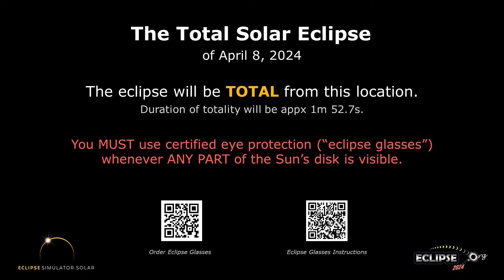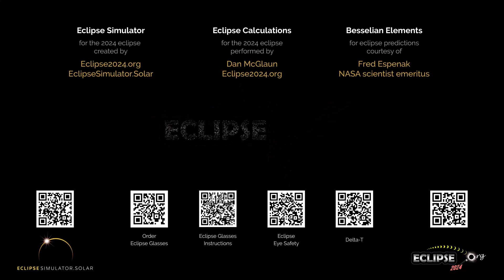The Total Solar Eclipse of April 8, 2024 from Thetford Mines, QC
What will the 2024 solar eclipse look like from Thetford Mines, Quebec?  Find out here!

(The eclipse sequence begins at 0:22)

Links:
• Eclipse2024.org
• 2024 eclipse page for Thetford Mines

What will the 2024 solar eclipse look like from Thetford Mines?  This simulation will show you! We've captured the view from the Eclipse2024.org Eclipse Simulator for Thetford Mines, so you can preview the eclipse before it happens!* It's just one way that Eclipse2024.org is providing great information and education to help build excitement for the total eclipse of 2024 – the Great North American Eclipse.

Visit Eclipse2024.org's online eclipse simulator for many more features, as well as detailed instructions on exactly what you're seeing in the simulation. You can change the foreground scene, because we know that the scene in the simulation might not look like Thetford Mines!  You can also get a closeup view of Baily's Beads, change the shape of the corona, see the outlines of the Moon and Sun during the eclipse, and MORE!  With the simulator, you can: